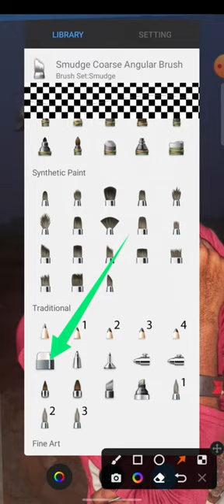Sp Sarju prasad 🥰😍🤟😍🤟🤟😍